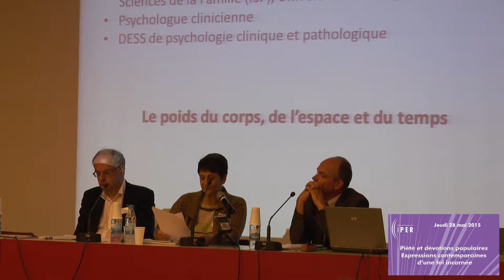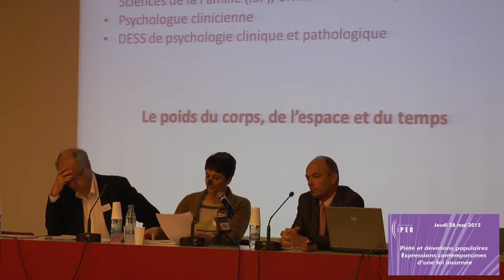Bénédicte Berruyer-Lamoine - Le poids du corps, de l’espace et du temps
Intervention de Bénédicte Berruyer-Lamoine, enseignante à l'IPER à l'UCLy, lors du colloque 2015 de l'IPER.